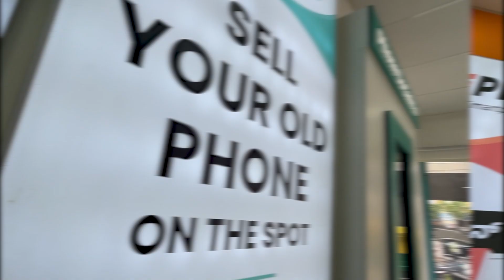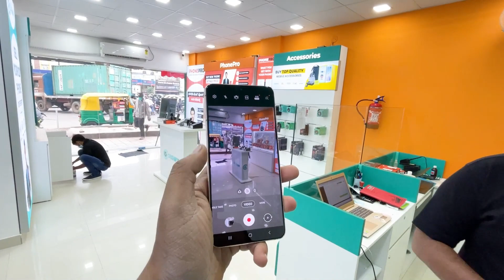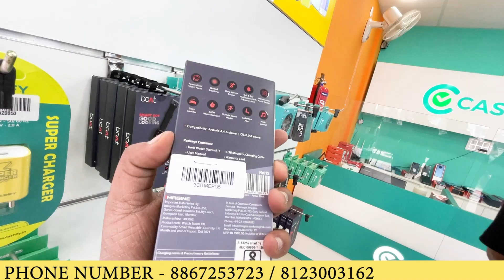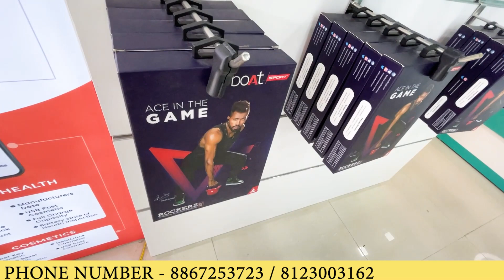SECONDHAND SMART PHONES AND IPHONES AT 50% LESS PRICE | BUMPER DISCOUNT ON MOBILES | CASHIFY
Cashify Store BOMMANAHALLI

Call Timings (10am to 9pm)

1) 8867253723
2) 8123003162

Address
No . 727C, SHOP NO 5 7TH CROSS, 10th Main Rd, BTM 2nd Stage, Bengaluru, Karnataka 560076